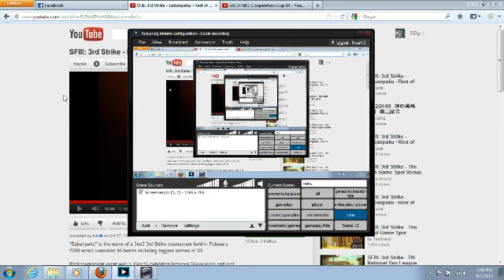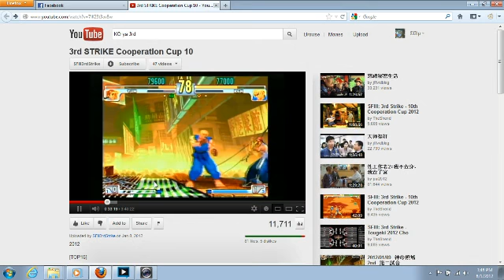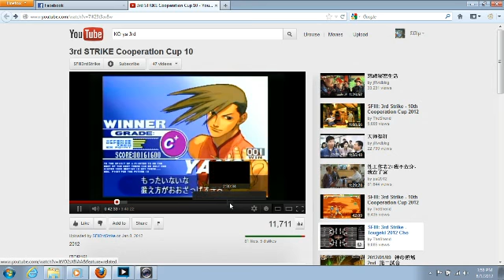All Stars/Coop Cup 10 - KO yang